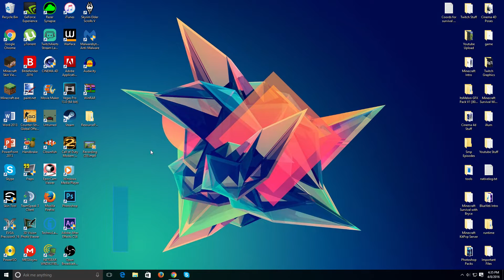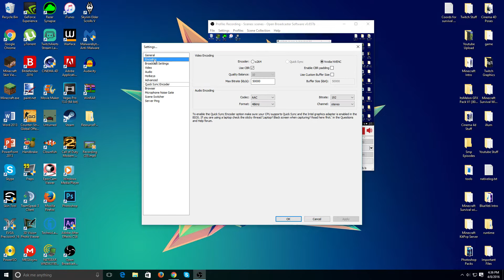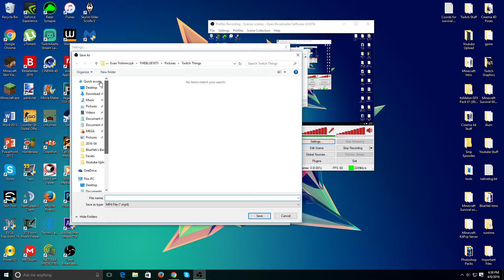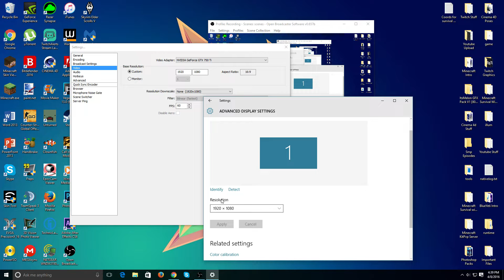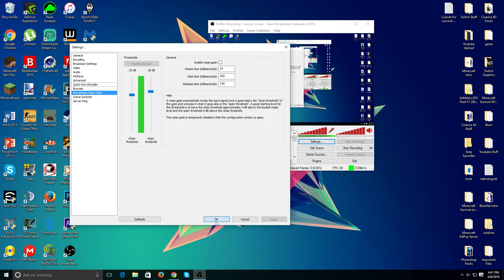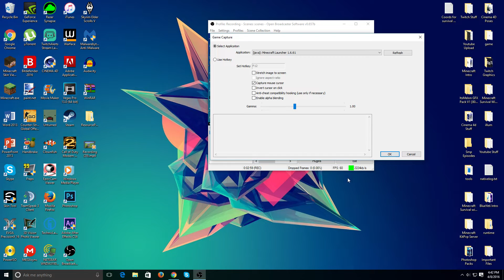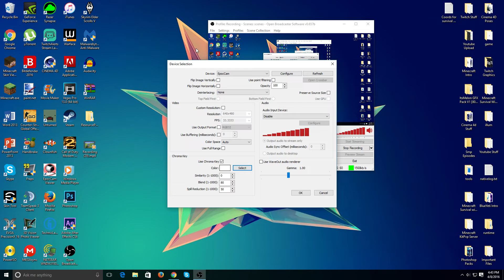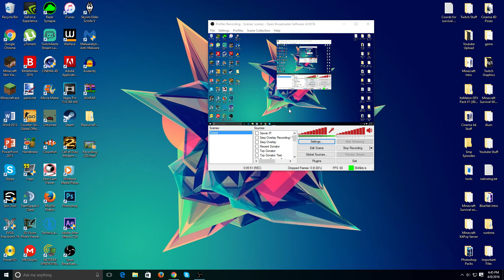What I Record With + (My OBS Settings) + (How to do it) 1080P 60fps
In this video I show you my open broadcast recording software settings! I show you guys the highest possible quality possible for obs.
Pack: None
Ip: None :D
♦Like Goal: 20♦

IGNs:
-TheBlueYeti
♦Resource Packs♦
► PARTNER WITH CURSE TODAY!!
► ♦ Songs in ORDER ♦
1. Alan Walker - Force
2. Tobu - Hope (Original Mix)